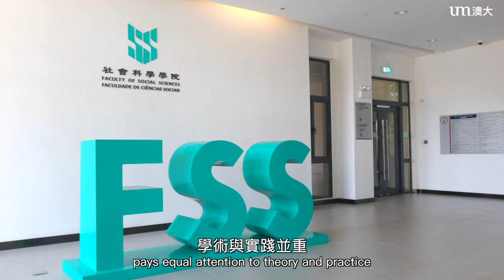奧運冠軍楊伊琳到澳大讀博 Olympic champion Yang Yilin pursues doctoral degree at UM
從奧運女子體操團體冠軍到澳大博士生，楊伊琳找到她新的人生目標：幫助新生代運動員追夢。
From an Olympic champion in the women’s gymnastics team to a UM doctoral student, Yang Yilin’s new purpose in life is to help young athletes pursue their dreams.

奧運冠軍到澳大深造 楊伊琳助新生代追夢
From Olympic champion to UM student: Yang Yilin’s mission is helping young athletes pursue their dreams

請瀏覽UMTV觀看更多影片

請瀏覽澳大網頁觀看更多文章